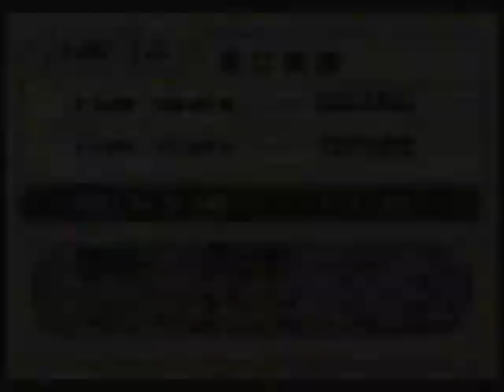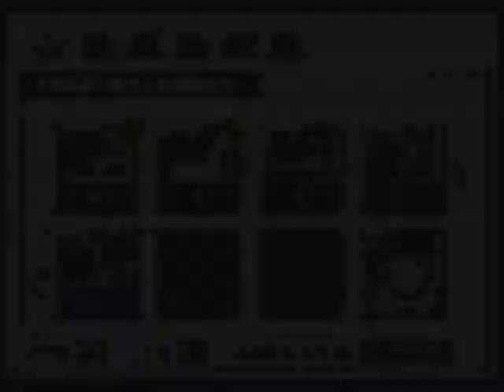Mario VS Donkey Kong! Part 2 - GR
More of this.